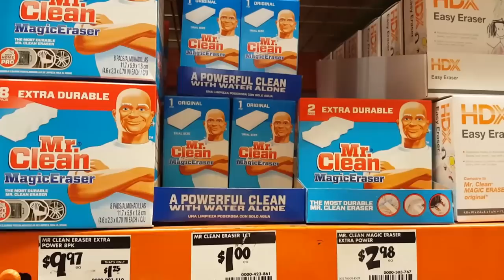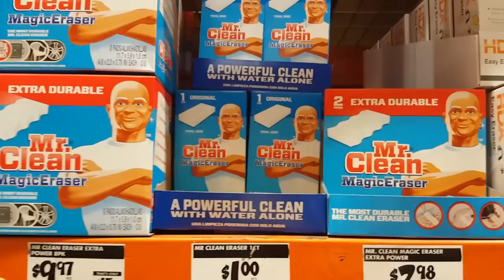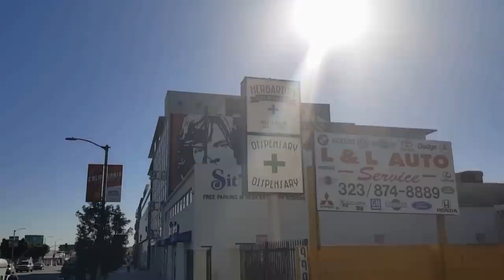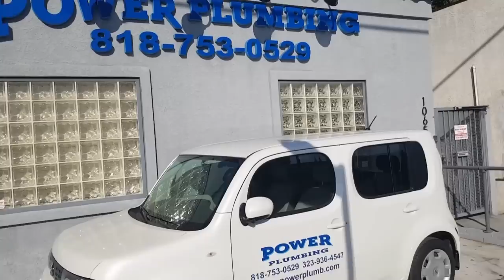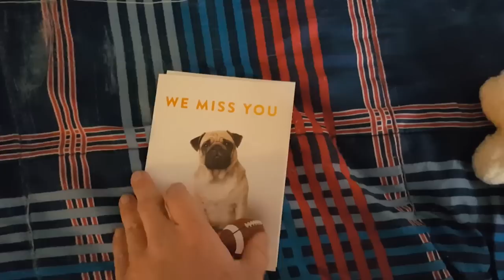SANFORD AND SON Filming Locations & REDD FOXX Walk of Fame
#120 Sanford and Son Salvage Location & Walk of Fame, Jimi Hendrix Mural (12/8/16)

FB GROUP: Daze with Jordan the Lion(s)